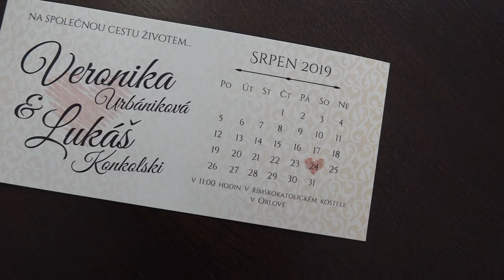Veronika a Lukáš 24 08 2019